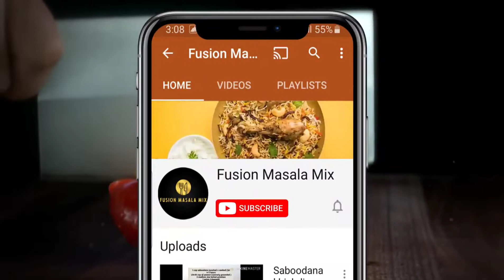Healthy Laddu/ladoo For Boosting Memory,Immunity शक्ति स्फूर्ति से भरपूर दिमाग को तेज करें यह लड्डू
Delicious Laddu for Boosting Memory - Mix Dry Fruits Laddu Recipe - How to make Laddu

just 3 ingredient laddu
fusion masala mix
immunity booster
no ghee
no oil
#100% healthy and nutrition
दिमाग को तेज करें और शक्ति स्फूर्ति से भरपूर करें ऐसा है यह लड्डू

SERVING :
40-50 in number (depends on size)

INGREDIENTS:

Walnut- 1 cup
Almond - 1 cup
Date - 1 cup

METHOD:
1. Dry roast almond & walnut
2. Coarsely grind together almonds and walnut . Transfer in a bowl
3. Add grinded date  to ground mixture and mix well.
3. Divide the mixture into equal portions and shape into balls.
4. Serve.

Its so overwhelming to read your comments as it helps me to be more connected with my You tube family.